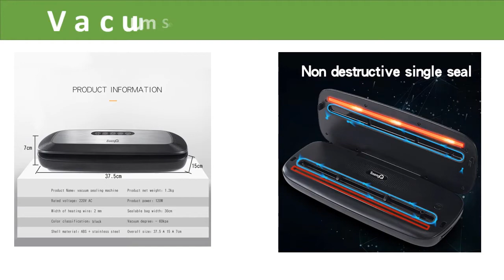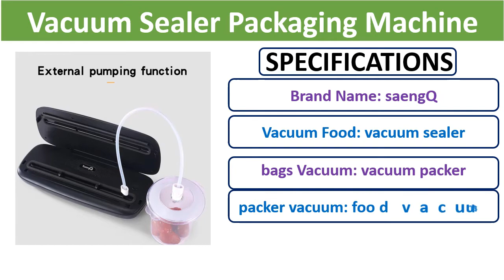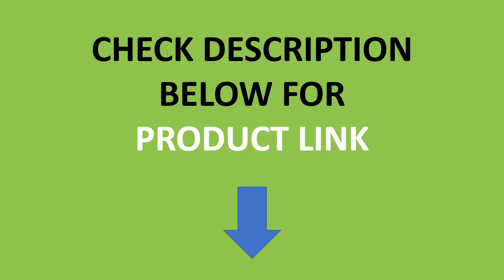Top 5 Best Vacuum Sealer In 2021 | Best Vacuum Sealer Packaging Machine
Check The Link for Buy & Details:
01. 220V/110V Vacuum Sealer Machine Automatic Food Sealer for Food Savers Dry & Moist Modes Compact Design Vacuum Packing Machine

02. REELANX Vacuum Sealer V1 140W Automatic Vacuum Packing Machine for Food with 15pcs Bags Best Vacuum Packer Sealing Packaging

03. saengQ Best Vacuum Sealer Packaging Machine Household Food Vacuum Packer Including 10pcs Bags Free Automatic Kitchen Food Sealer

04. MOTAWISH Vacuum Packing Machine for Food Bags Packaging Sealer to the Sous Vide Under Vacum Sealing Kitchen Appliances Home

05. saengQ Best Vacuum Food Sealer 220V/110V Automatic Commercial Household Food Vacuum Sealer Packaging Machine Include 10Pcs Bags

Automatic Food Sealer
Vacuum Packing Machine 2021
Food Sealer 2021